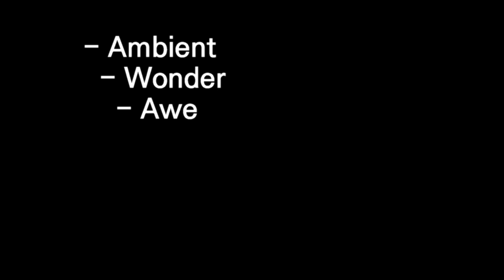[ Awe ] Sound source for Copyright free by Pinnacle studio